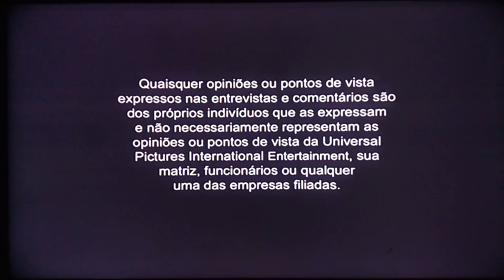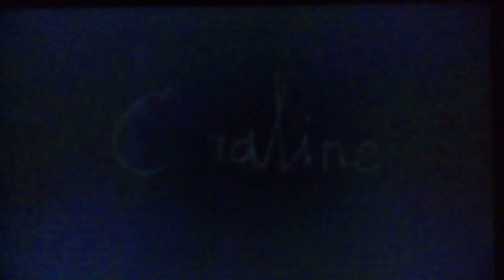Coraline e o Mundo Secreto [Menu Oficial]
Coraline Jones está entediada em sua nova casa, até que encontra uma porta secreta e descobre uma versão alternativa de sua própria vida do outro lado. Aparentemente esta realidade paralela é muito similar a sua vida e as pessoas com quem convive - só que é muito melhor. Quando este mundo aparentemente perfeito fica perigoso e seus pais alternativos tentam aprisioná-la para sempre, Coraline terá que contar com sua habilidade, determinação e bravura para escapar deste mundo cada vez mais arriscado - e salvar sua verdadeira família.